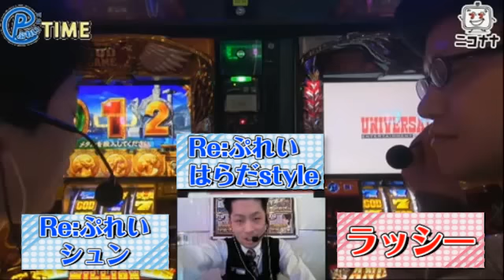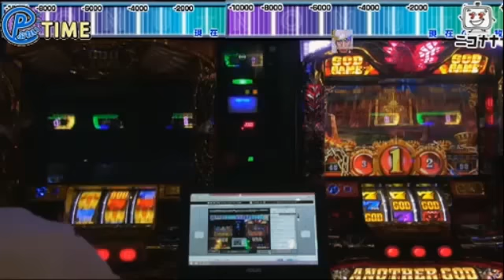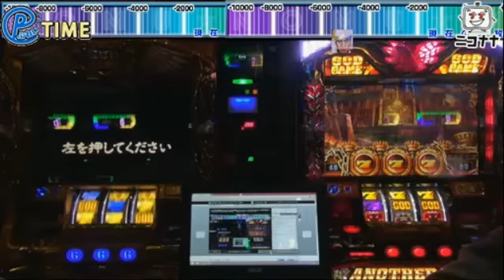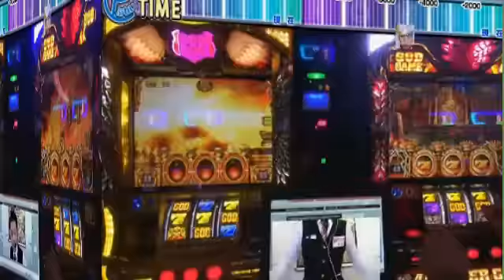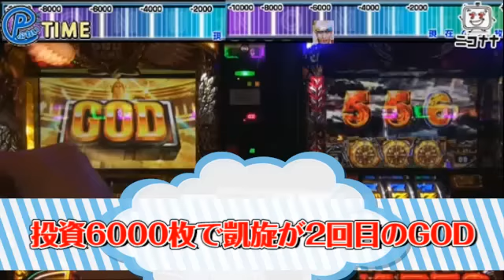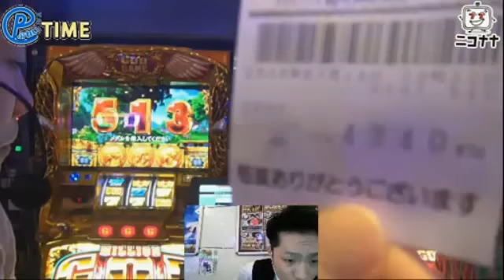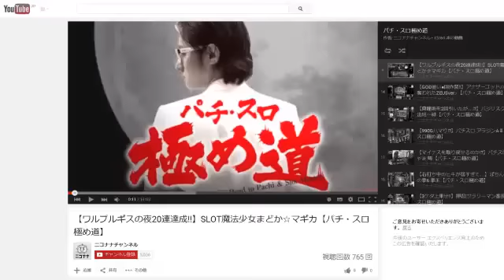【ハーデスと凱旋を2台打ち!!】アナザーゴッドハーデス-奪われたZEUSver.-&ミリオンゴッド‐神々の凱旋‐【Re:ぷれいTIME】 [パチスロ][スロット][パチンコ]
お金のない、お笑い芸人「Re:ぷれい」の投資金で敏腕(?)スロッターが勝ち方を教えてあげる番組!

はたして「Re:ぷれい」に勝ち方を教えてあげることは出来るのか!?
また、【Re:ぷれいの持ちネタ、パチ・スロあるある】に要注目!

パチスロにもお笑いにも要注目だっ!

■出演者
ラッシー
「Re:ぷれい」はらだstyle
「Re:ぷれい」シュン

■1月14日(木)の実戦機種

ウイング市川駅南店

(C)UNIVERSAL ENTERTAINMENT
(C)MIZUHO